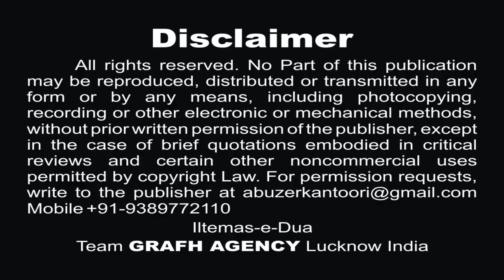मोनिसो ग़मख्वार नहीं | आमिर मुज़फ्फ़रपुरी | Monis Wa Ghamkhwar Nahin | Amir Muzaffarpuri | Noha 2019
Vol - 2
मोनिसो ग़मख्वार नहीं
आमिर मुज़फ्फ़रपुरी
Monis Wa Ghamkhwar Nahin
नौहे 2019 | Nohey 1441
Reciter - Amir Muzaffarpuri
Poet - Janab Meyar Jarwali
Audio - The Audix Studio
Global Released - Grafh Agency Lucknow

Our Branch Office :
GRAFH AGENCY

Presented By : Mohd. Asghar Kintoori & Karrar Haider Jaan Jarwali
Cameraman : Rahul Singh Chauhan, Mehdi Haider
Camera Asstt. : Mehdi Hasan "Sonu", Shauzab Zaidi, Meesam
Production Manager : Mahtab Husain & Mahmood Rizvi
Graphic Creation : Murtaza Bhurani
Video Editor : M. Abuzer Kintoori